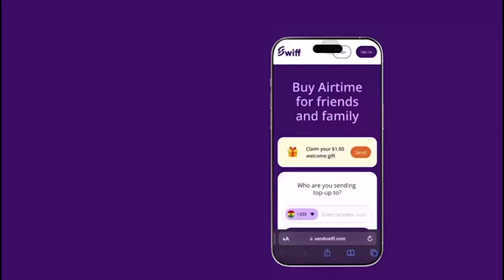Oh Sad 😂 Two Different Women Broke My Virginity At Age 9 Meanwhile I Was A Church Boy - MOC DANNIE